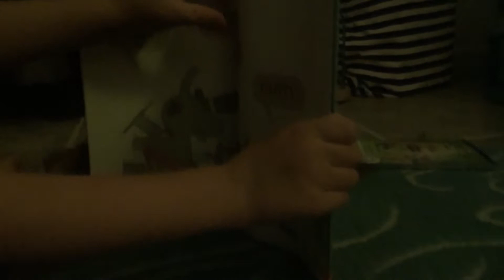The defenders vs the attackers mission 2 splatalot in the town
Billy and Bert are reading a book. Some buildings get destroyed! They are invited to splatalot.